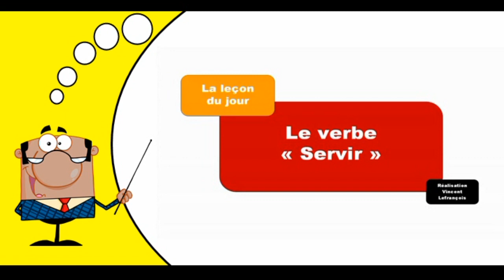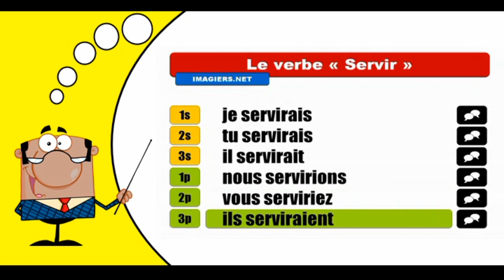Aprender la conjugación del francés I Servir I Conditionnel Présent